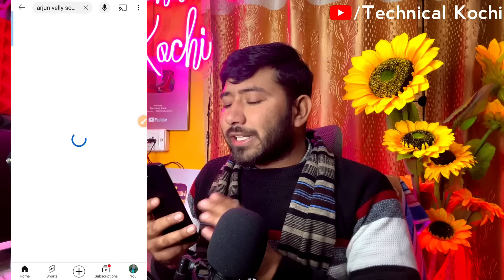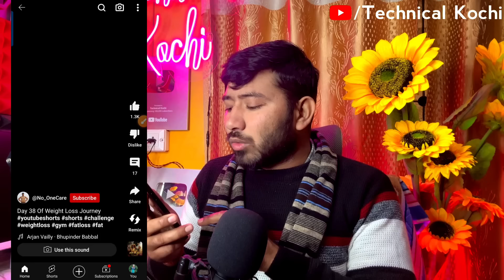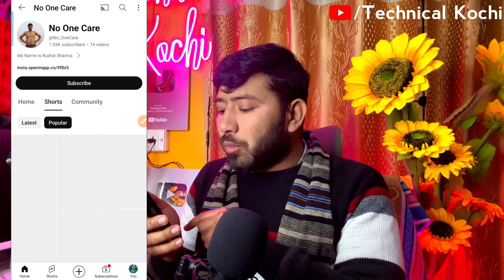🤯1 सेकेंड में Shorts Viral 🚀!! how to viral short video on youtube !! shorts viral kaise kare ??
🔴 doston aaj ki is video mein maine aapko bataya hai short video viral kaise karen aap ek naye channel per bhi short video ko viral kar sakte hain jo maine is video mein aapko bataya hai vahi aapko try karna hai dhanyvad 🙏

*Related Queries*

technical kochi
shorts video viral kaise hoga
kochi shorts
how to viral short video on youtube
video viral
0 views problem in youtube shorts
short video

*Audiance Research*

viral video
short video viral kaise karen
kochi shorts
shorts viral kaise kare
trending shorts
trending video
technical kochi
youtube shorts viral trick
viral shorts
                    ✨Channel Host✨
                    *PRADEEP KUMAR*